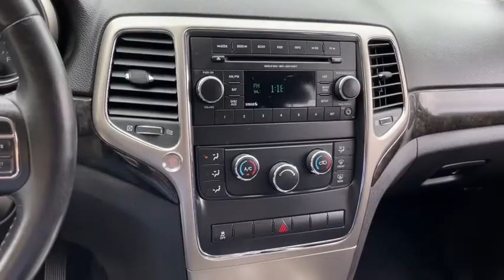2012 Jeep Grand Cherokee Fall River, Dartmouth, New Bedford, Wareham, MA, Tiverton, RI 19330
Mineral Gray Metallic  2012 Jeep Grand Cherokee available in Fall River, Massachusetts at Prestige Auto Mart 1. Servicing the Dartmouth, New Bedford, Wareham, MA, Tiverton, RI area.
2012 Jeep Grand Cherokee Laredo - Stock#: 19330 - VIN#: 1C4RJFAG2CC325867

Laredo E Group, (6) speakers, 12-volt pwr outlet, 12-volt rear pwr outlet, 140-MPH speedometer, 160-amp alternator, 17' X 8.0' ALUMINUM WHEELS(STD), 17' x 8.0' aluminum wheels (w/24X CPOS Pkg REQ: AGW 18' Off-Road Wheel & Tire Delete), 195mm front axle, 195mm rear axle, 26E LAREDO CUSTOMER PREFERRED ORDER SELECTION PKG-inc: 3.6L V6 engine5-speed auto trans, 3-point rear center seat belt, 3.09 AXLE RATIO, 3.09 axle ratio (REQ: ERB Engine), 3.6L VVT V6 FLEX FUEL ENGINE(STD), 3.6L VVT V6 flex fuel engine (REQ: NAS 50 State Emissions), 5-SPEED AUTOMATIC TRANSMISSION(STD), 5-speed automatic transmission (REQ: ERB Engine), 60/40 folding rear seat, 6500lb GVWR, 700-amp maintenance free battery, Active head restraints, Air cond w/dual-zone temp control, Air filtering, Anti-lock 4-wheel disc brakes, Audio input jack, Automatic headlamps, BLACKCLOTH LOW-BACK BUCKET SEATS, Body color door handles, Body color fascia, Body color mirrors, Bright grille, Bright license plate brow, Cargo tie-down loops, Cargo trim panel w/storage net, Child seat upper tether anchors, Chrome bodyside molding, Cloth seating surfaces, Compact spare tire, Conventional differential front axle, Conventional differential rear axle, Day/night rear view mirror, Deep tint sunscreen glass, Dual note horns, Dual visors w/illuminated vanity mirrors, Electronic stability program (ESP), Engine Oil Cooler, Enhanced accident response system, Flat folding front passenger seat, Floor carpet, Fog lamps, Folding pwr mirrors, Four-wheel traction control, Front & rear LED lamps, Front & rear side curtain air bags, Front license plate bracket, Front side air bags, Full length floor console, Glass liftgate, Glove box lamp, Halogen headlamps, Heated mirrors, Hill start assist (HSA), Hood insulation, Illuminated cup holders, Illuminated entry, Instrument cluster w/tachometer, Keyless entry -inc: (2) transmitters, Laminated front door glass, LAREDO E GROUP-inc: SIRIUS satellite radio w/1-year servicebright side roof railskeyless enter-n-gopwr 4-way driver lumbar adjustpwr 8-way driver seat, Latch-ready child seat anchor system, Leather wrapped steering wheel, Low-back bucket seats, Luxury front/rear floor mats w/logo, Media center 130 -inc: AM/FM stereoCD/MP3 player, MINERAL GRAY METALLIC, Monotone paint, Multi-stage front air bags, Normal Duty Suspension, Overhead console, P245/70R17 on/off road BSW tires, P245/70R17 ON/OFF ROAD BSW TIRES(STD), Passenger assist handles, Premium insulation group, Pwr door locks, Pwr front windows w/1-touch up & down, Pwr locking fuel filler door, Pwr rack & pinion steering, Quadra-Trac I 4WD system, Rain brake support, Ready alert braking, Rear door child safety locks, Rear spoiler on liftgate, Rear tow hook, Rear window defroster, Rear window wiper & washer, Removable rechargeable interior lamp, Removable short mast antenna, Retained accessory pwr, Sentry Key theft deterrent system, Side air bags, Sill molding, Speed control, Standard duty engine cooling, Steering wheel audio controls, Tilt/telescoping steering column, Tinted front door glass, Tinted windshield, Tip start, Tire pressure monitoring system, Trailer sway damping, Urethane shift knob, Variable intermittent windshield wipers, Vehicle information center